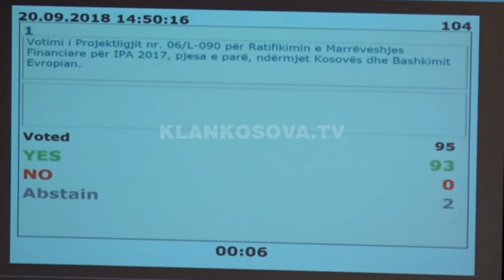Pas 25 ditëve Kuvendi pritet të mbajë seancë - 14.10.2018 - Klan Kosova